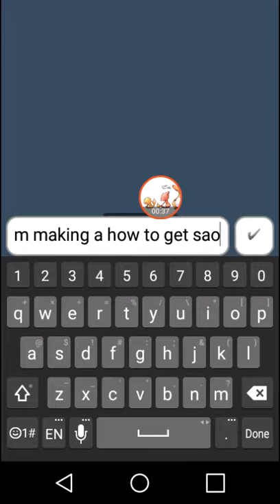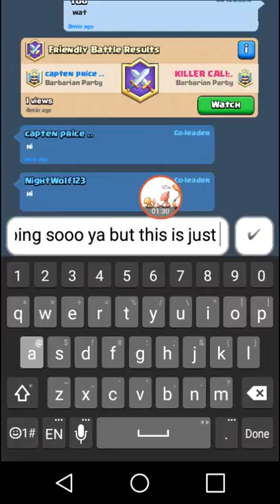Im back form flordia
Im back sorry havent done any vid for the last week